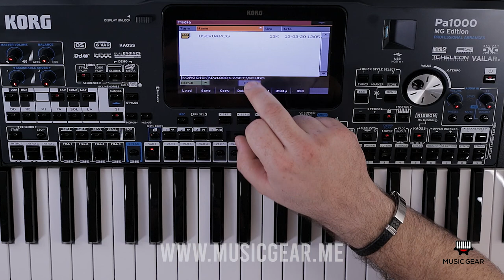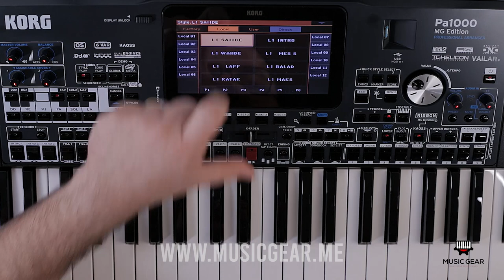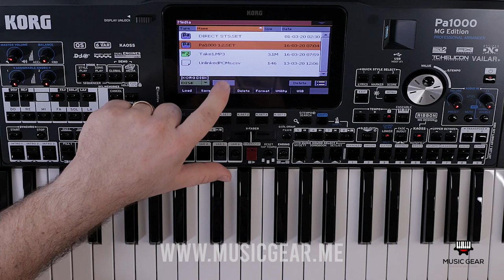Korg Pa1000 MG manual Media button part.5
korg Music Gear lebanon proud of introducing :
1728 styles Lebanon styles, live styles, shaabi, masri, khaliji, iraqi, Moroccan.

576  Arabic sounds.
لمزيد من المعلومات حول شراء
PA1000-MG-EDITION ☝️.
اتصل بنا أو واتساب على 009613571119
- - - - - - Music Gear
ONLINE PAYMENT
§§§§§§§§§§§§§§ Official social media §§§§§§§§§§§§§§§§
What's up: